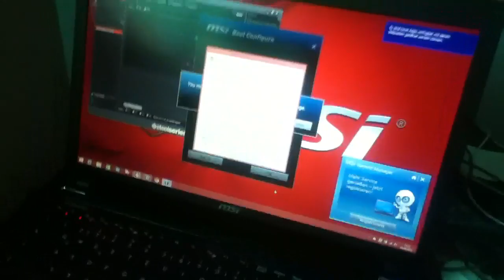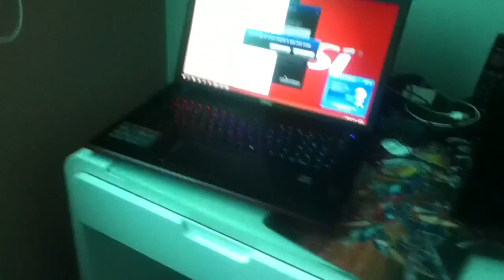Msi Laptop heute bekommen der Hammer